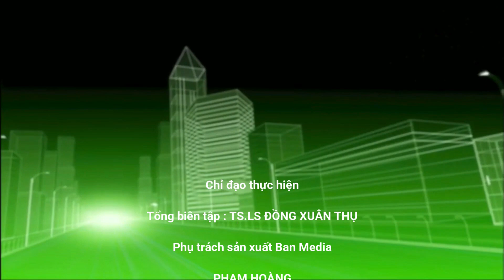Bản tin Môi trường số 42 ngày 29 tháng 11 năm 2023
Bản tin Môi trường số 42 ngày 29 tháng 11 năm 2023 của toà soạn Môi trường và Đô thị Việt Nam.